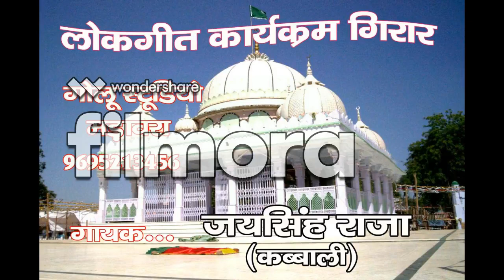जयसिंह राजा सुपर हिट कब्बली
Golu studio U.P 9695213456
बेहतरीन फ़ोटो और शोर्ट विडिओ देखने के लिए हमें इंस्टाग्राम पर भी फोलो करे